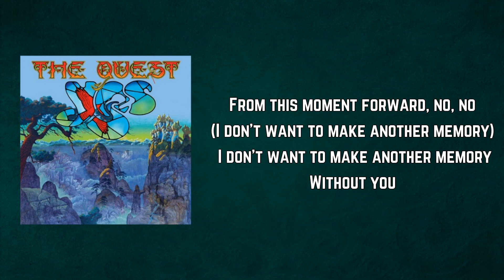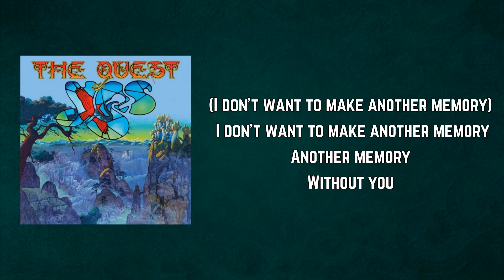Yes - Future Memories (Lyrics)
Future Memories by Yes
Album: The Quest

Future Memories Lyrics:

In the mirror of the mind projecting
All I want my life reflecting
Mmm-hmm
To revere the stars, far and free
Yet keep them near and dear to me
Mmm-hmm
All I seek to find through universal mind
Must surely come to pass

Future memories
Future memories

Steal away
There are shadows at play
When the black night is too long to bear
Beware
Beware

From this moment forward
I don't want to make another memory
Without you
(I don't want to make another memory) I don't want to make another memory
Without you
Without you

Through all of life's complexities
I often miss the scenery
Mmm-hmm
Mmm-mmm-hmm
Reflected in the mirror the longings of the heart
Of many moons ago
All that tomorrow holds

Time encircles time expanding
Ripples on the surface of my mind
Waves of clarity
Waves of clarity

Composing the dream upon the mirror's canvas screen
Swirling colours call to me as if from a higher century
From a higher century

Future memories

From this moment forward (Shadows at play)
Without you

From this moment forward, no, no
Without you

Without you

Another memory
Without you

Without you
Without you